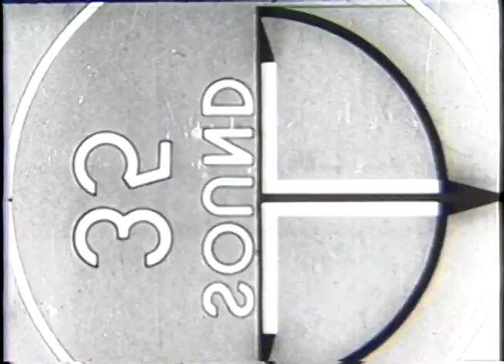Candid Camera Playing Tennis in Savannah GA (1960's)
Tennis players in Savannah GA including W. W. Gordon, Harry Rollings, Dick Schley, John Angel, Abe Eiseman, and Jonny Fishback grow increasingly exasperated with their friend Sonny Clarke who keeps calling balls out that are clearly in. Harry's son Robert interviews Sonny about the episode. No audible conversation until 49 seconds in.